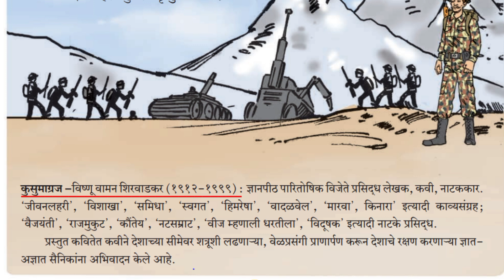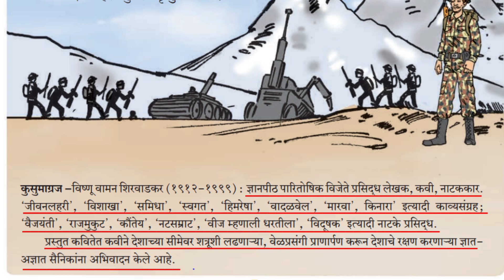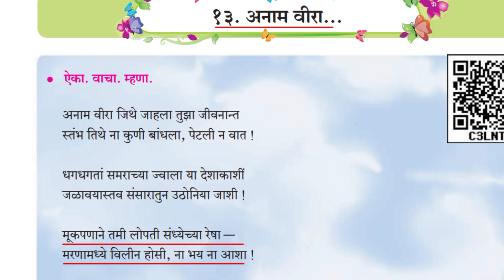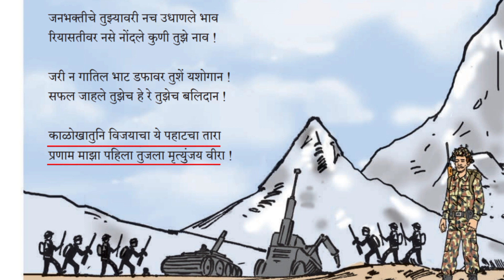इयत्ता सातवी मराठी-कविता-१३.अनाम वीरा-7th Marathi Poem-Anam Veera